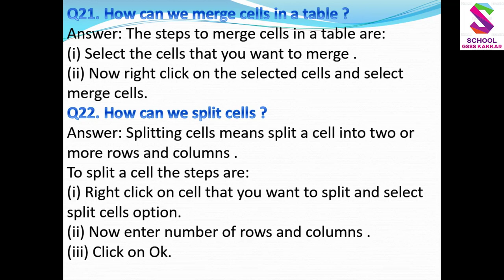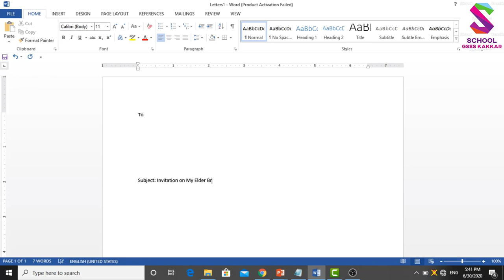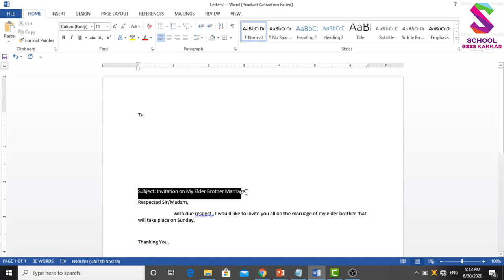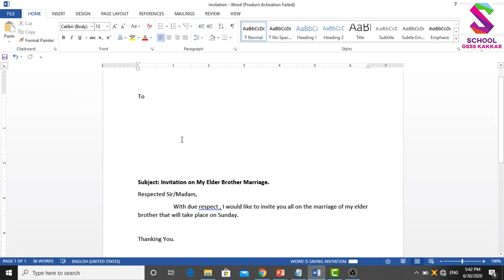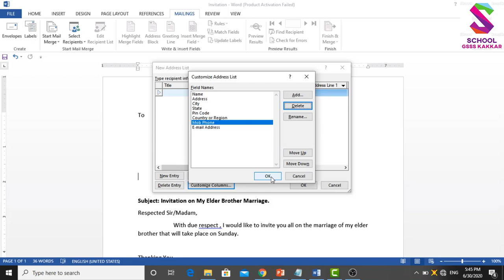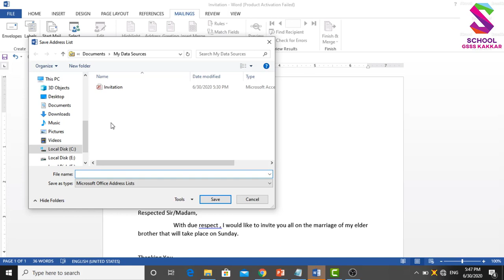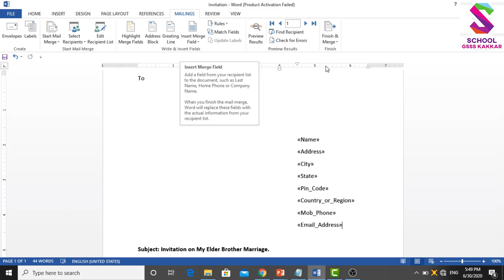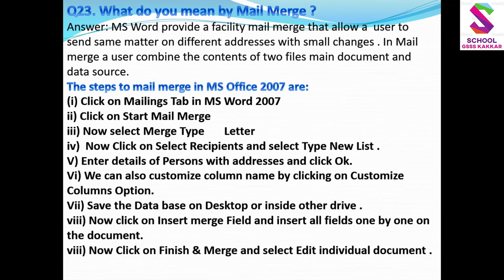10th CS Mail Merge